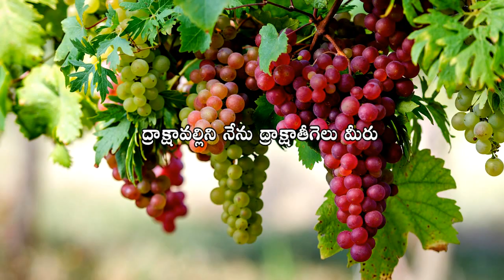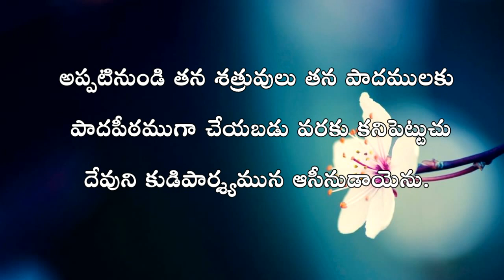My Family With Our God || Evening Prayer 150.08.2021